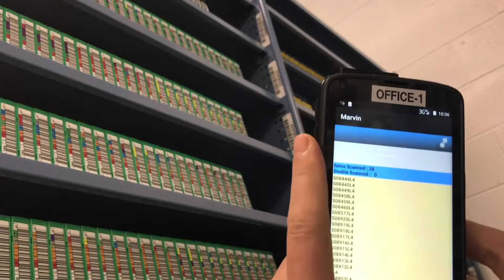Android barcode scanner 1d laser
android barcode scanner 1d laser,  barcode scanner android , handheld 1d laser barcode scanner